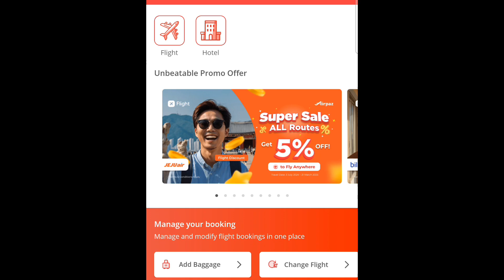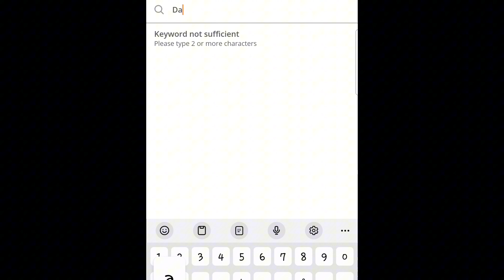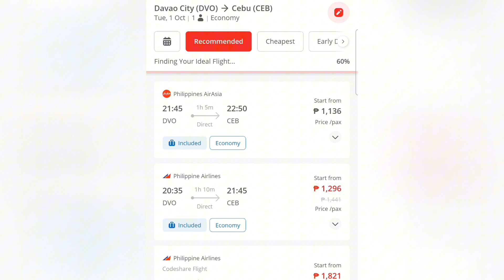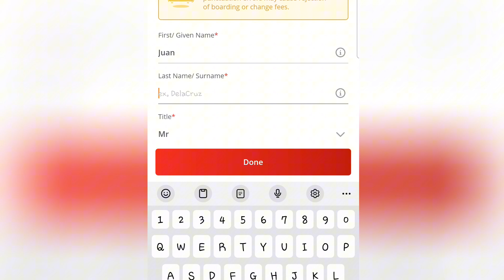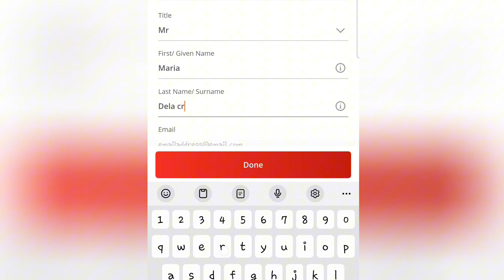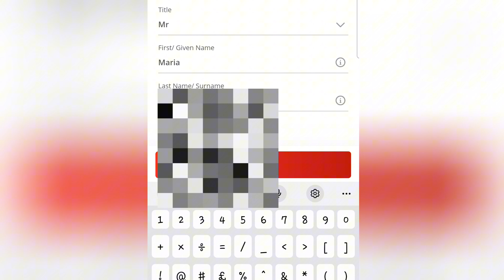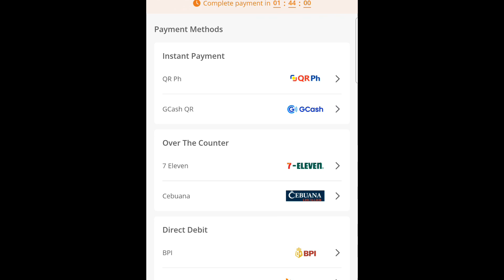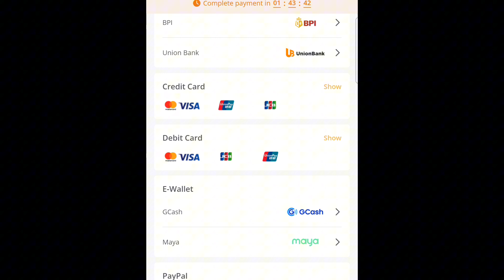CHEAPEST AIRFARE! CEBU PACIFIC BOOKING!